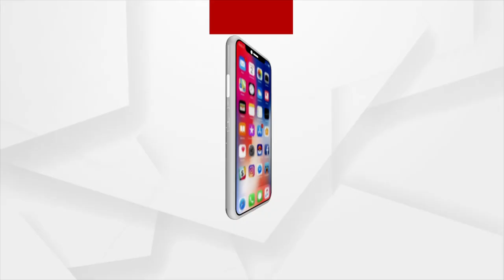ନୂଆଦିଲ୍ଲୀରେ ମଧ୍ୟ ଆଜି ପାଳିତ ହୋଇଛି ପଖାଳ ଦିବସ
ପ୍ରତି ଓଡ଼ିଆଙ୍କ ପ୍ରଥମ ପସନ୍ଦ ହେଉଛି ପଖାଳ ତେଣୁ ଆଜିର ଦିନରେ ପ୍ରତିଟି ଓଡ଼ିଆ ଯେଉଁଠି ରହିଲେ ମଧ୍ୟ ଏହି ଦିନକୁ ପାଳନ କରିଥାନ୍ତି । ନୂଆଦିଲ୍ଲୀ ରେ the intelect ପକ୍ଷରୁ ଆୟୋଜିତ ହେଉଥିବା ଏହି ଦିବସରେ ଅନେକ ପ୍ରବାସୀ ଓଡ଼ିଆ ଯୋଗ ଦେଇଥିଲେ ।